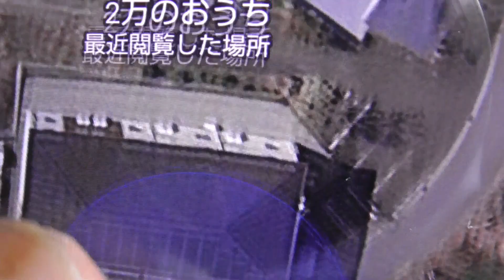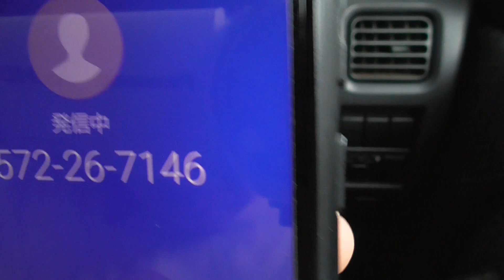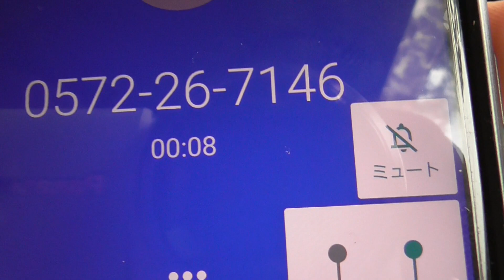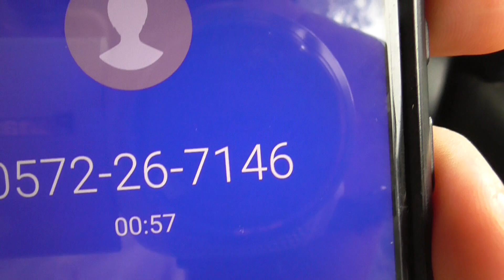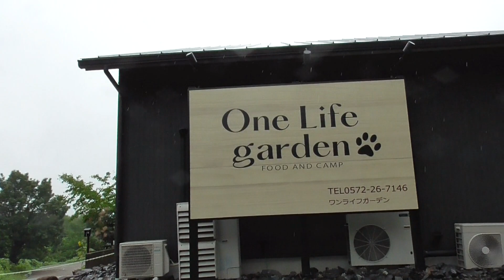地図で見つけた「２万のおうち」に問い合わせてみた！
地図で見つけた「２万のおうち」が気になった
ので、問い合わせて現地に行ってみました。
謎すぎますね・・・。